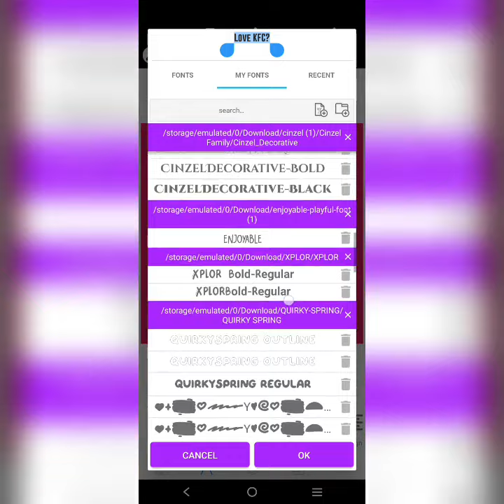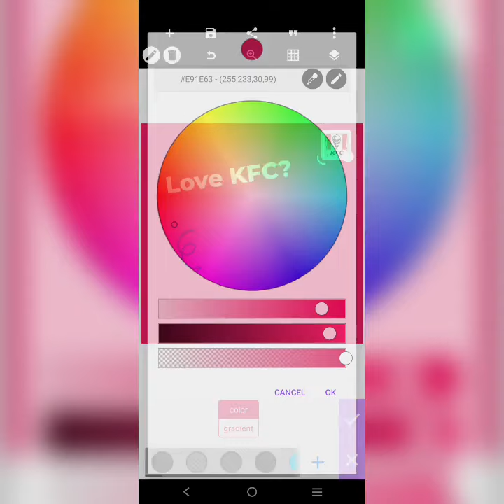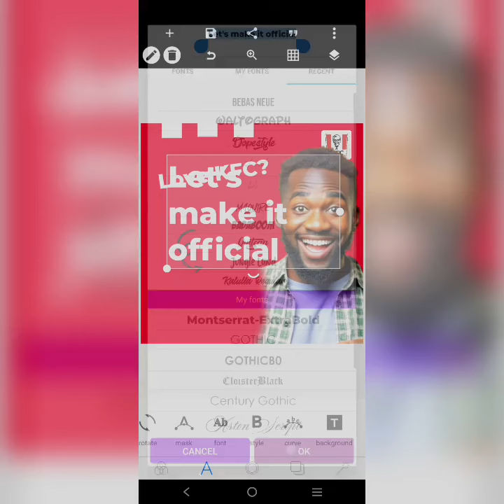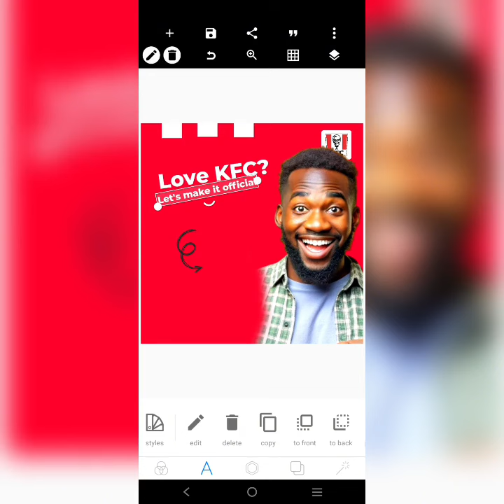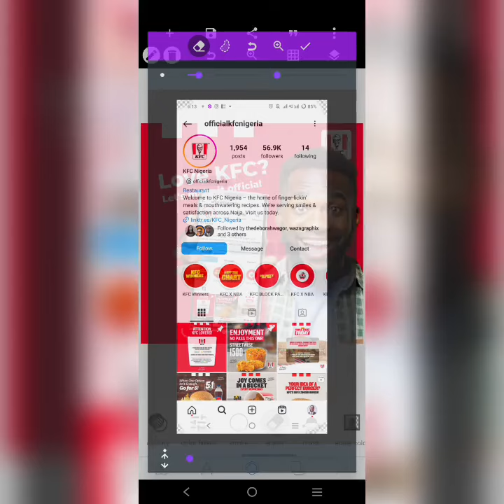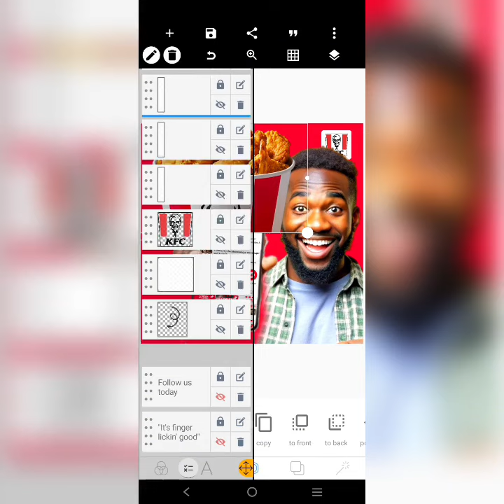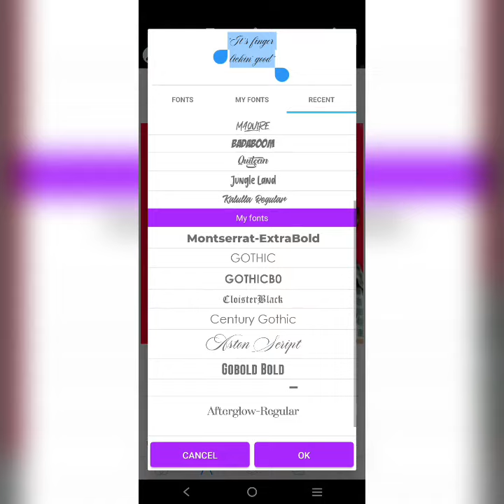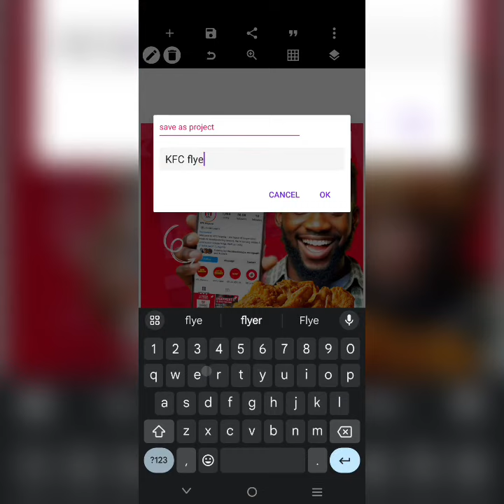DAY 19: Flyer Design in Pixellab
Download resources